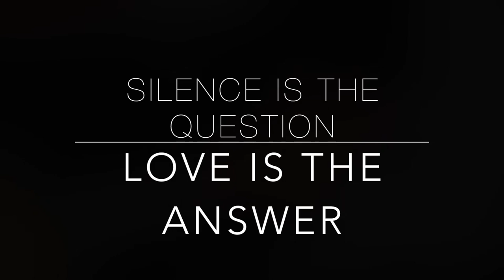Gino Giovannelli - Silence is the question (R.Anderson)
Excerpt from a piano solo performance @ MANN (Museo Archeologico Nazionale di Napoli). November 16th, 2015.
Thanks to Ornella Falco and Paolo Giulierini who made this possible.
Thanks to Sabrina Cirillo for the amazing pics.